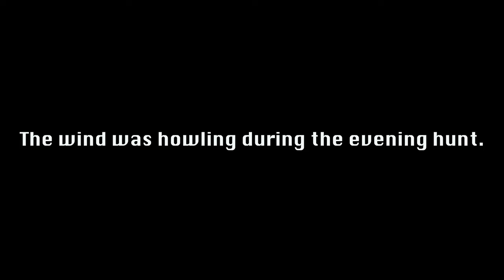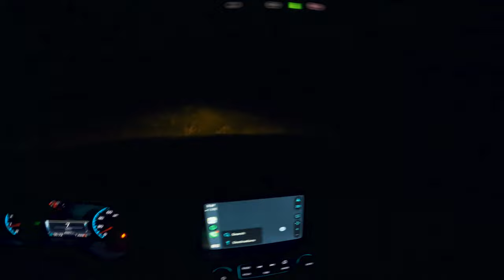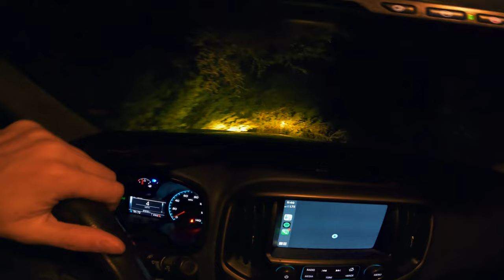Hunting for a GIANT AOUDAD! (The reality of bowhunting) {Ep. 2/3}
Episode 2 of our hunt for the giant! Come along as we bow hunt for the largest aoudad I have ever seen and experience the reality of the hunt.

-Braden